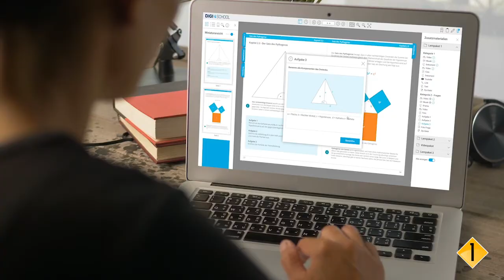Digi4School: Digitales Klassenzimmer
SchülerInnen Aufgaben aus dem E-Book+ zuweisen, Ergebnisse einsehen und Feedback geben: Das bietet das digitale Klassenzimmer von Digi4School ab dem Schuljahr 2021/22.